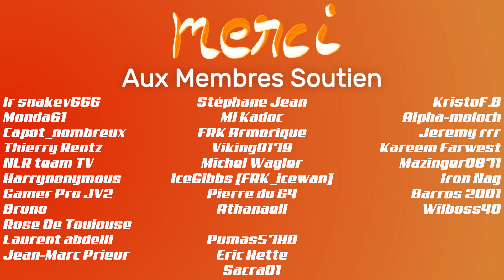GRAN TURISMO 7 - 🤨😮LA PLUS GROSSE TRICHE JAMAIS VUE SUR LE JEU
👇 Déroulez la barre d'infos 👇
Du jamais vu